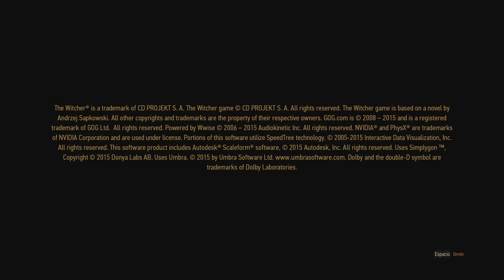1 The Witcher 3